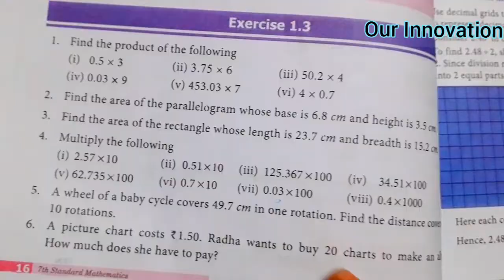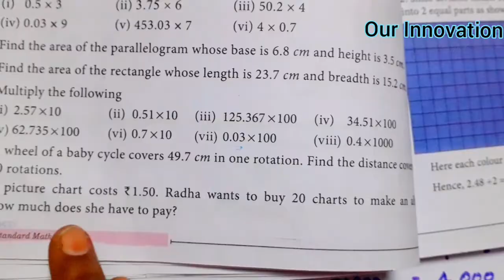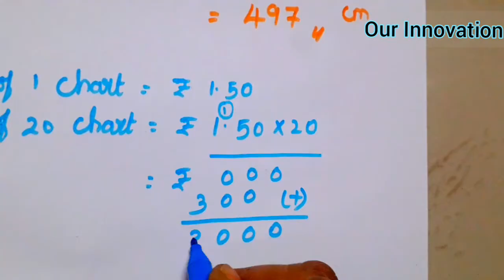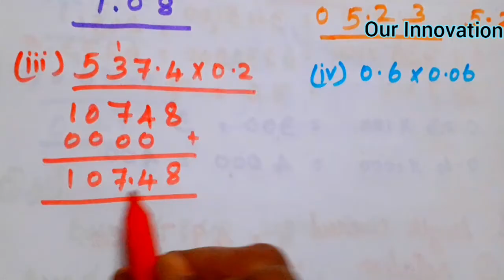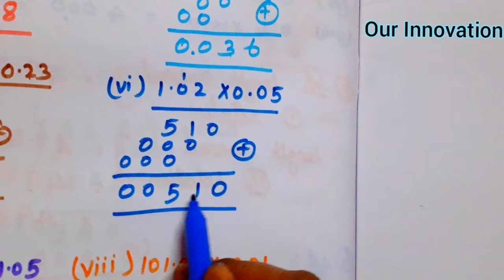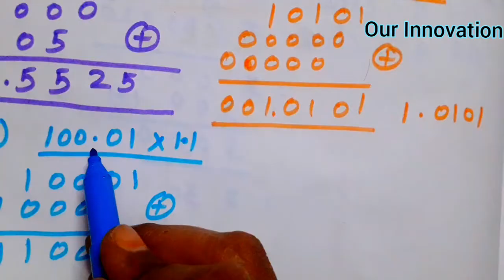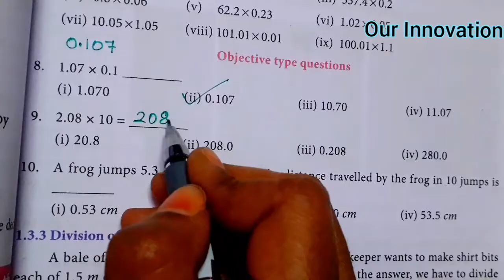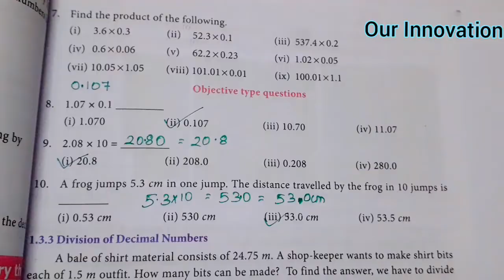7th std maths-Term 3-chapter 1 Number system-Exercise 1.3(sum 5 to 10)-pg no16,17-